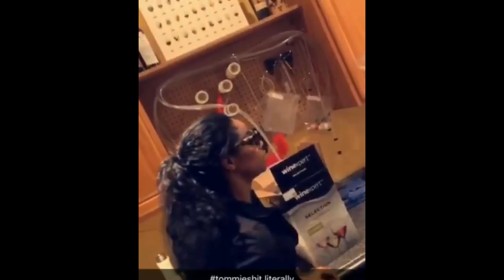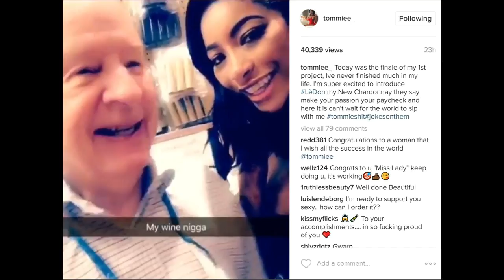Tommie Lee Chardonnay Liquor is called LeDon! LHHATL Season 6 star alcohol coming soon!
Tommie Lee Chardonnay Liquor video! Love and Hip Hop Atlanta Season 6 star alcohol coming soon! It's called LeDon!